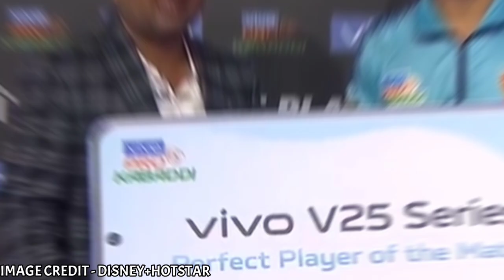Vivo PKL Season 9 Day - 10 Presentation Ceremony | Pro Kabaddi 2022 Match 25 & 26 Award Ceremony